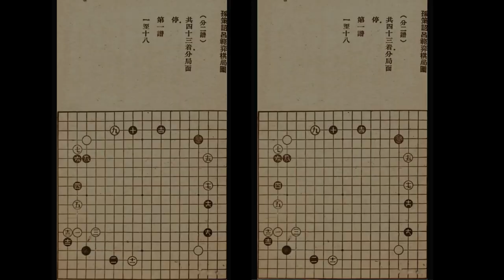Three Kingdoms Weiqi/Go/Baduk: Sun Ce vs Lü Fan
Game between Sun Ce and Lv Fan
0:00 Intro
0:23 About Sun Ce
2:57 How this game started
3:23 Ancient rules
3:46 The game

P.S: This video will never be used for monetization purpose.
Sources:
-Three kingdoms: Total War
- Three Kingdoms Jiang Hu 2010